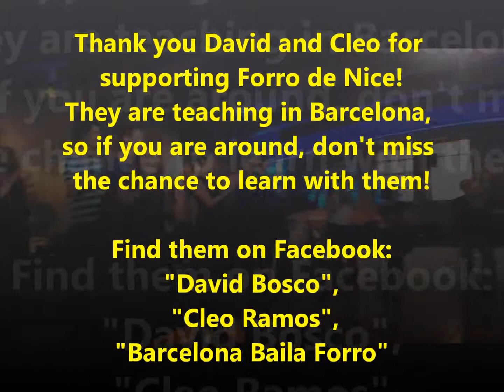David Bosco & Cleo Ramos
Here are 2 fantastic teachers who came from Barcelona to support Forro de Nice.
Practicing samba and forro for years, do not miss a chance to take a class with them if you are in Barcelona!
You can find them on Facebook: "David Bosco", "Cleo Ramos", "Barcelona Baila Forro".

Forro de Nice keeps developing, follow all our events on our Facebook page, "Forro de Nice".

Spread FORRO all over the world!